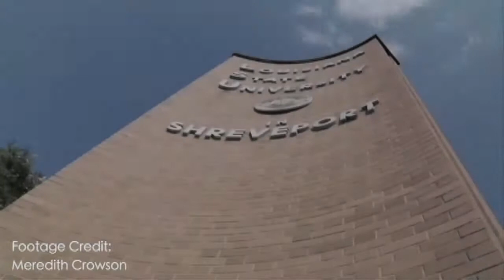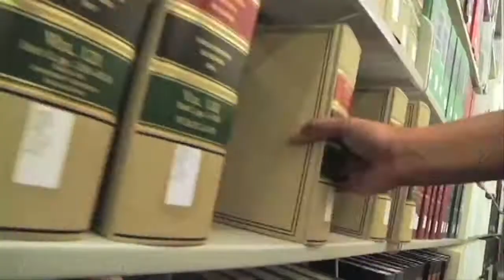Student Life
Keep up to date on all your LSUS News